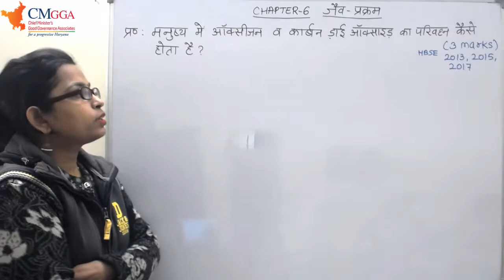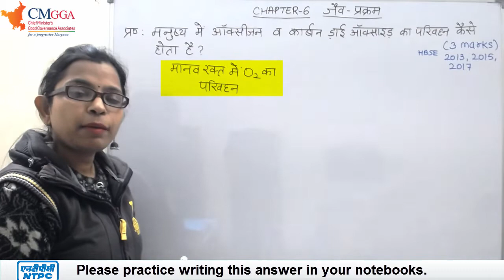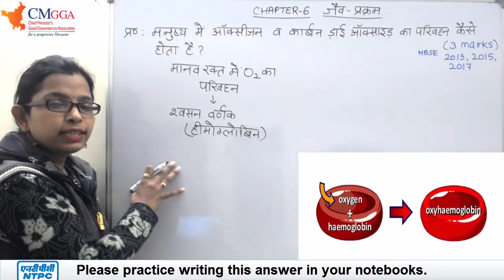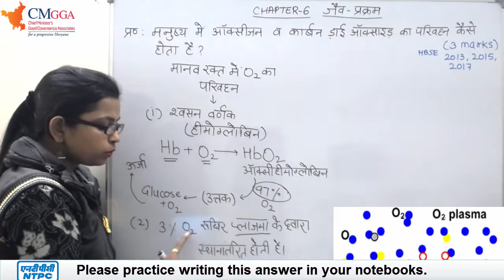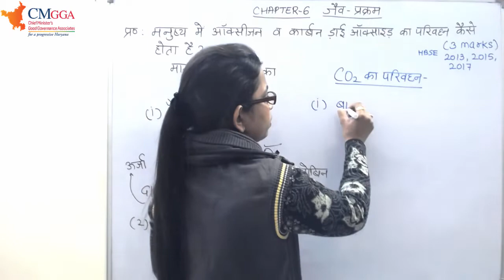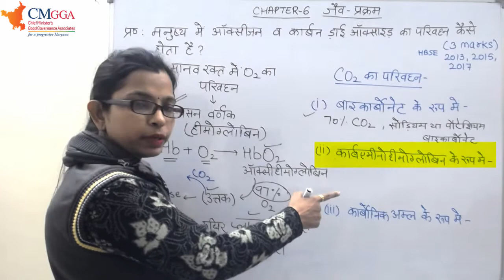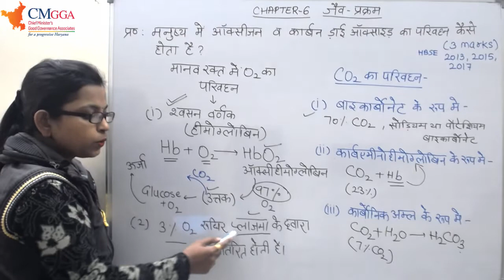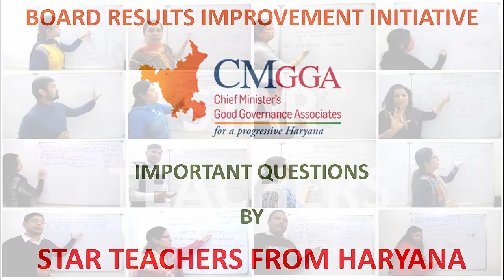3 marks Q | मनुष्यों में O2 व CO2 का परिवहन | Ch 6 | जैव प्रक्रम | Life processes | Class 10 Science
Lecture by Poonam Mam (PGT Biology)
3 marks Q

Ch 6 | जैव प्रक्रम | Life processes | Class 10 Science

Q. How is oxygen and carbon dioxide transported in human beings?

प्रश्न: मनुष्यों में ऑक्सीजन व कार्बन डाइऑक्साइड का परिवहन कैसे होता है?